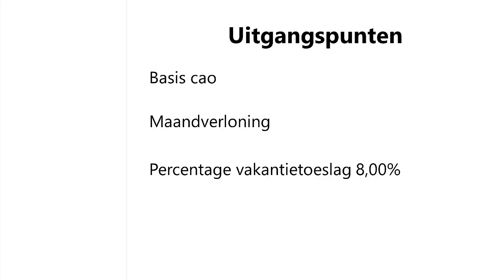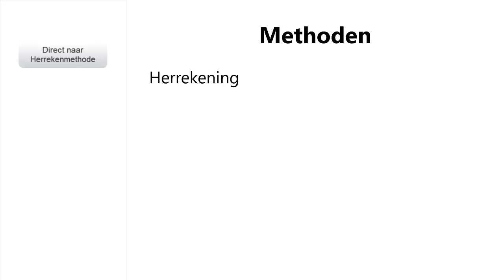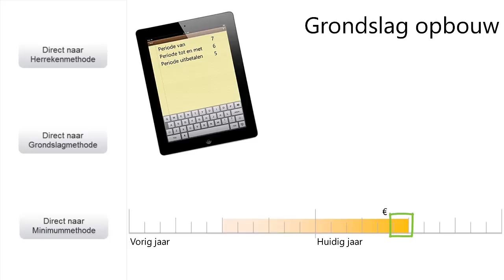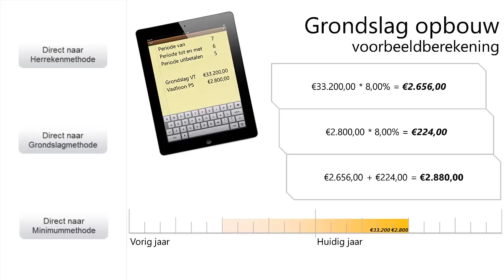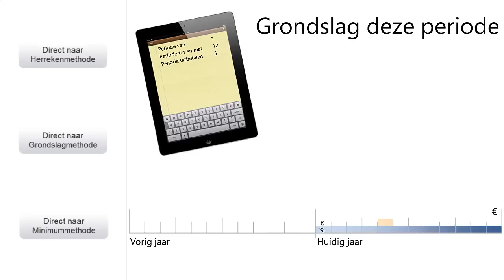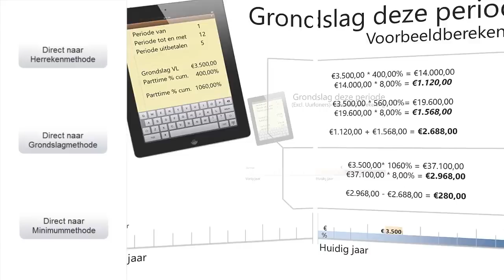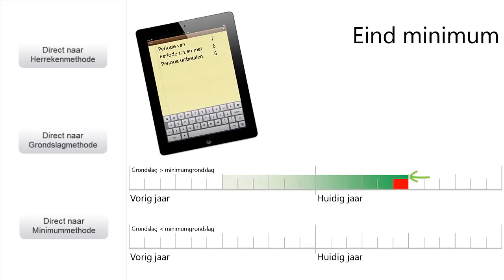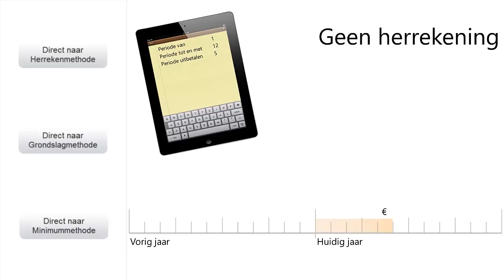Vakantietoeslag berekening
Deze videotraining geeft uitleg hoe de berekening van de vakantietoeslag uitgevoerd wordt in AFAS Profit.

Product: Profit
Werkgebied: HRM
Versie: 2014